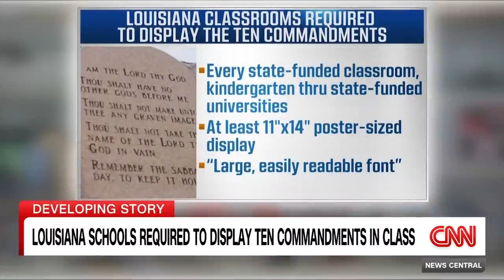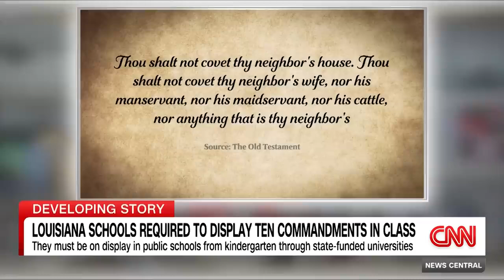Hear the co-author of the Ten Commandments bill’s response to families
CNN
Hear co-author of Ten Commandments bill’s response to families who don’t share religious views
Louisiana State Representative Lauren Ventrella, co-author of House Bill 71, joins CNN's Boris Sanchez to discuss the bill which mandates that a poster-size display of the Ten Commandments in every classroom at schools that receive state funding, from kindergarten through the university level.